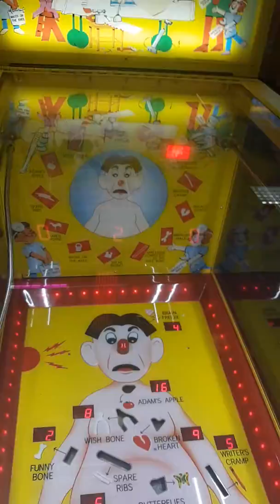Yodely guy goes to chuck e cheese season 3 episode 5 part 2